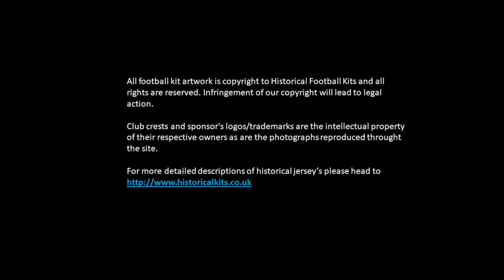The Football Shirts of the 1962 World Cup